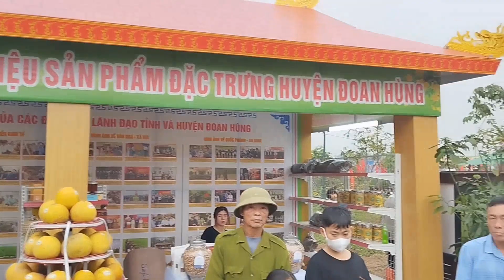TIẾT MỤC ĐẶC SẮC _TAI HỘI TRẠI bế mạc Hội trại văn hóa và tuần văn hóa du lịch , ĐẤT TỔ năm 2024